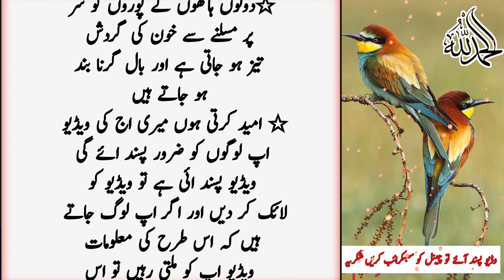11 Danein Ubaal Ke Pio Weak Nazar Camera Jesi Tez Aur Kan Bhi Thek | New Super Quotes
11 Danein Ubaal Ke Pio Weak Nazar Camera Jesi Tez Aur Kan Bhi Thek | New Super Quotes

Your Queries;-

11 Danein Ubaal Ke Pio Weak Nazar Camera Jesi Tez Aur Kan Bhi Thek
New Super Quotes
Desi Totky
Gharlo Totky
 Rakhshanda  voice RKH
New Quotes